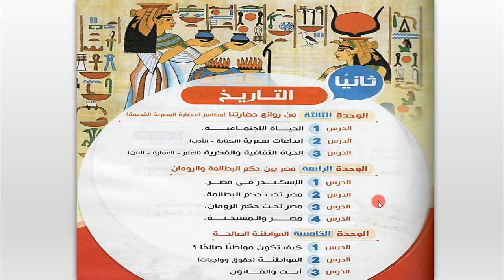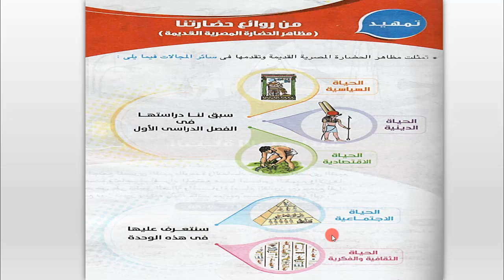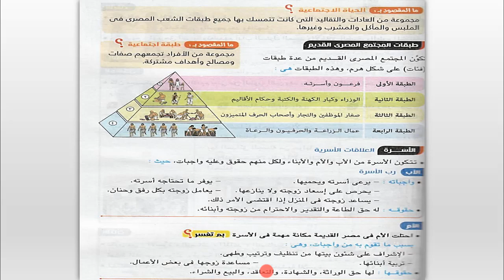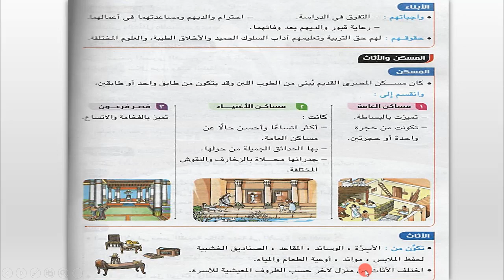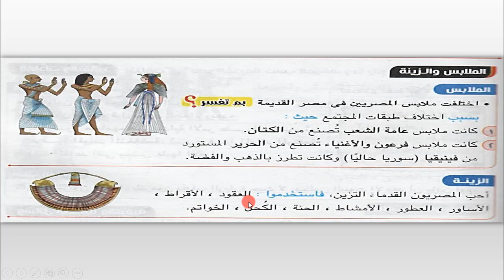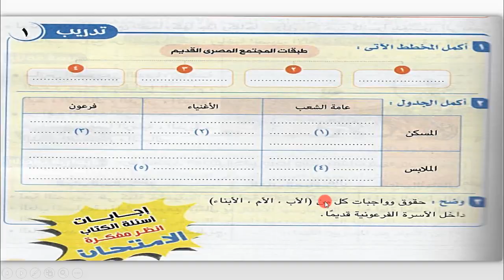دراسات اولي اعدادي | الترم التاني | تاريخ | الوحدة التالتة | الدرس الاول | الحياة الاجتماعية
شرح الدرس الاول من دروس تاريخ اولي اعدادي في مادة الدراسات الاجتماعية للصف الاول الاعدادي الترم التاني 2019 نتمني يعجبكم و تساعدونا فالوصول للكل
شوكت مسعد